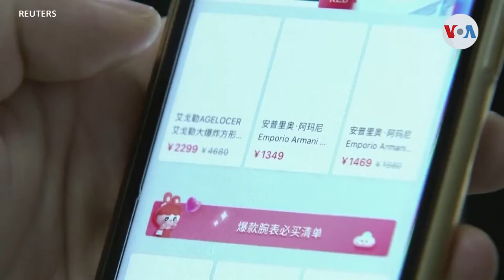China reporta mejora económica ¿El mundo lo cree?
China reporta casi un 5% de crecimiento de su Producto Interno Bruto, entre julio y septiembre, en comparación a las cifras del año pasado. Entre tanto, gran parte del mundo busca soluciones para recuperarse económicamente de la caída que llegó de la mano del coronavirus, aún no superado.

¡Visítenos!